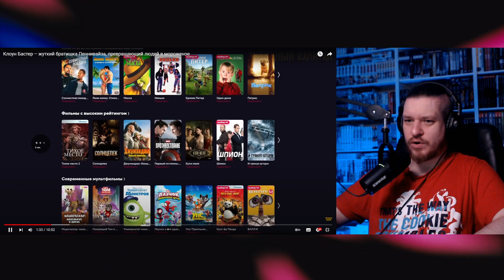Клоун Бастер – жуткий братишка Пеннивайза, превращающий людей в мороженое | РЕАКЦИЯ